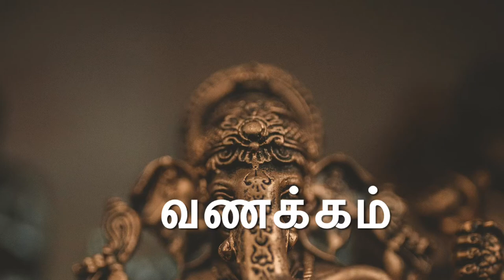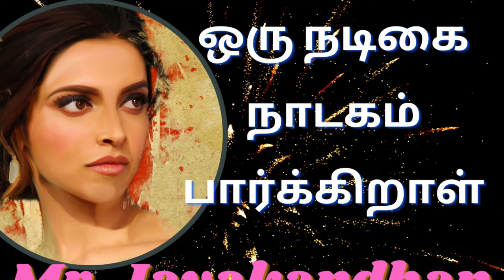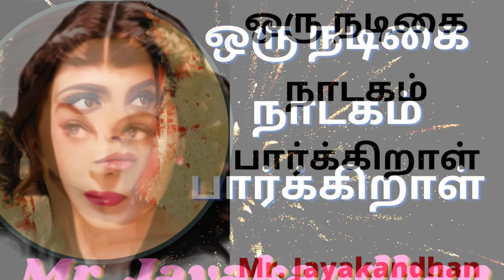ஜெயகாந்தன் கதை/kadhaikalam/Oru Nadigai Nadagam Parkiral-Part 1/ஒரு நடிகை நாடகம் பார்க்கிறாள் பகுதி 1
Hi All,
 Jayakandhan short-story writerTamil novelist,  and essayist .Jayakanthan significantly enriched modern Tamil literature by portraying the lives of those on the fringes society. And he shocked the same society with his nonconformist views, often questioning long-held views on women and chastity.Sri Lankan Tamil literary critic K. Sivathamby used to say that one of the greatest contributions of Jayakanthan was the change he brought about in the “process of thinking” in the Tamil literary world.

    He has written around 40 novels and 200 short stories and used his pen effectively against social injustices and economic inequality.  Jayakanthan  popular novel, Sila Nerangalil Sila Manithargal, which was later made into a film, won him the Sahitya Akademi Award in 1972. He was also a recipient of the Jnanpith Award in 2002. Jayanthan born in Cuddalore District , Manjakuppam on April 24, 1934, Jayakanthan was a school drop out who moved to Chennai, where he joined the undivided Communist Party of India. Jayakanthan was associated with communist leaders such as Jeevanandham and Baladandayutham, who encouraged him to take to writing. He started writing for communist magazines.  Jayakanthan, known as JK among his friends, focussed on the marginalised sections in his writing and several of his characters reflect their suffering. Besides Sila Nerangalil Sila Manithargal, his other novels Oru Nadigai Nadagam Paarkiral and Yaarukkaga Azhudhaan were also adapted into films. Jayakanthan co-produced Unnai Pol Oruvan, a film on the travails of a poor woman, which was screened in Russia with sub-titles.
"“He wrote about the subjects not explored by others. He identified the agon, a literary device in Greek tragedy indicating conflict, in the lives of the subaltern and popularised it,” he said."His first short story appeared in a little known magazine Sowbakiyavathi

The Russian government conferred the Order of Friendship award on him in 2011.
A Padma Bushan awardee, Jayakanthan was also the founder of the Indo-Russian Cultural and Friendship Society.  Jayakanthan had also received various other awards, including Soviet Land Nehru Award (1978), Raja Rajan Award, (1986) and the Tamil Nadu Government Award (1986). He was also a Fellow of Sahitya Akademi.  Jayakanthan's short stories in weekly magazines such as Ananda Vikatan were a big hit among the readers in the 1960s.  Tamil Nadu Progressive Writers and Artists Association Deputy General Secretary ERA Muthu said it was Jayakanthan who brought recognition and respect to short stories among Tamils after Pudumai Pithan.

"People used to eagerly await his stories in magazines 50 years ago," he said.
Indo-Russian Cultural and Friendship Society Secretary Thangappan said that Jayakanthan always showed his courage and conviction through his characters. He recalled that late Chief Minister MG Ramachandran had called Jayakanthan after watching the film Oru Nadigai Nadagam Parkiral, which was based on his novel, and congratulated him for his brilliant work.
Jayakanthan shared the passion of many CPI leaders for Nehruvian socialism and had great respect for Indira Gandhi. He later joined the Tamil Desiya Katchi launched by E.V.K. Sampath and both of them, along with poet Kannadasan, went over to the Congress subsequently. and also Jayakanthan was edited a pro-Congress daily Navasakthi for a while.
The Great Writer Jayakanthan died on 8 April 2015 (aged 80) Chennai, India
jayakandhan short stories,
jaykandhan kadhaigal,
jayakandhanin stories,
jayakandhan novel,
jayagandhan novel,
jayagandhan stories,
jayagandhan short stories,
oru nadigai nadagam parkiral,
oru nadigai nadagam paarkiraal,
image&video credit
Pixabay.com
videvo.net
imovie